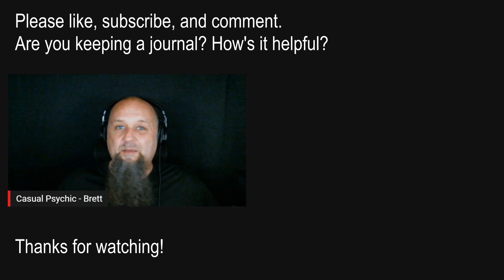Psychic Development: Level Up your Psychic Abilities by Keeping a Paranormal Journal | 0007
Psychic Development series: In this episode I interview myself about the importance of keeping a psychic/paranormal journal when learning to be a psychic/healer or even a paranormal investigator.
Please share your experience with journaling your psychic or paranormal journey in the comments under the video so everyone can learn from each other.